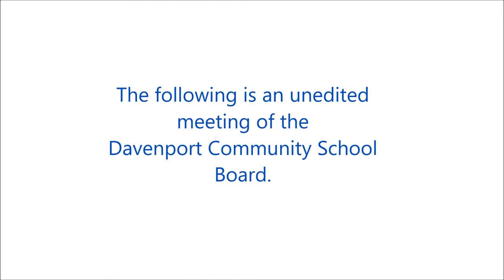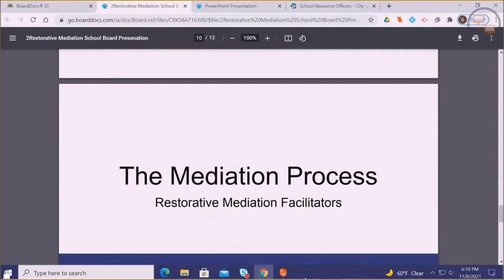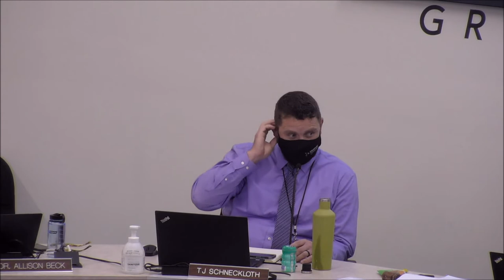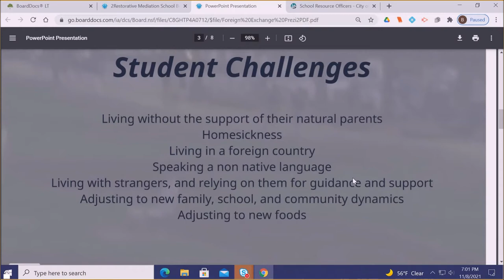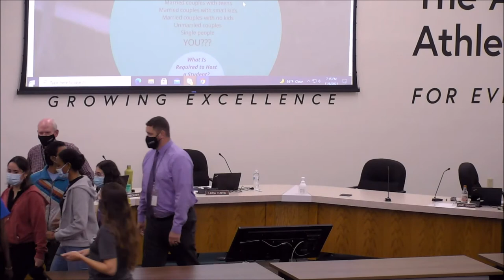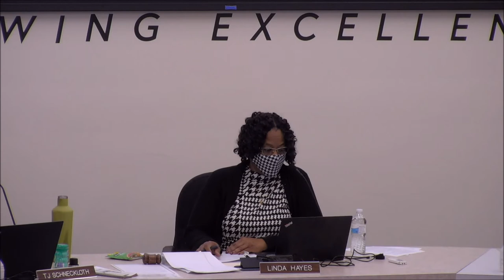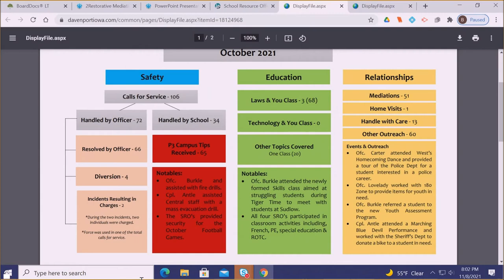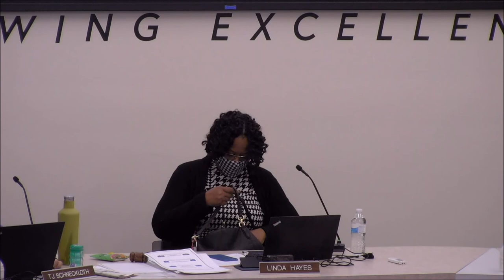Davenport Schools - Meeting of the Board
Davenport Schools - Meeting of the Board - November 8th 2021